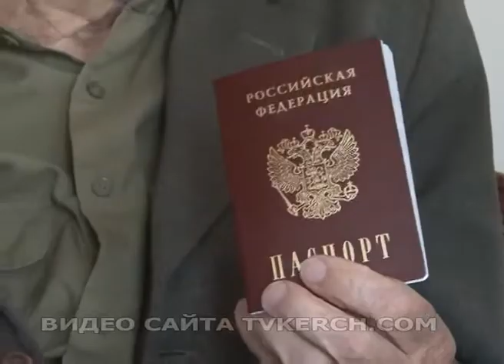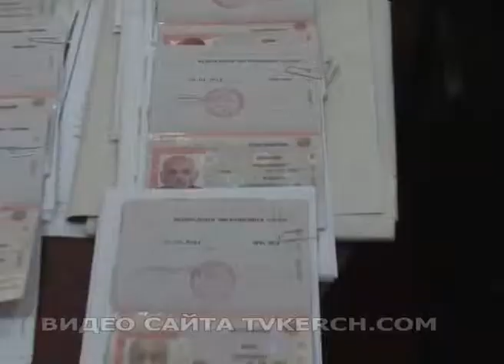21 04 2014 VETERANI PASPORTA 01 54